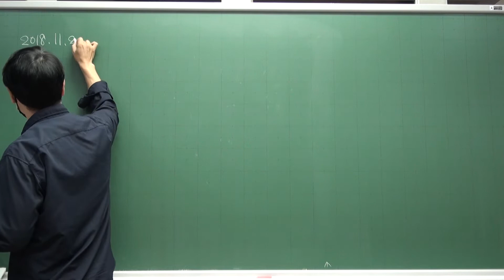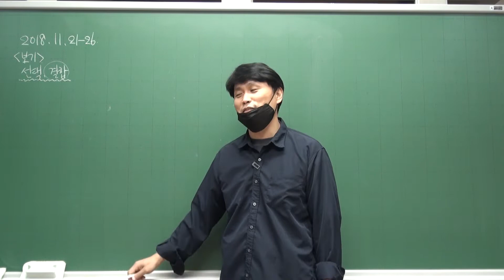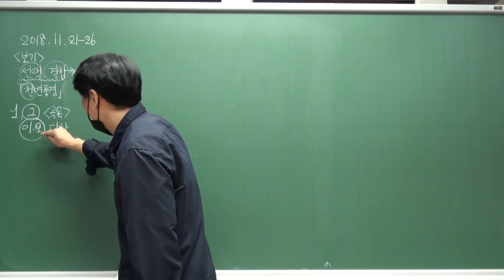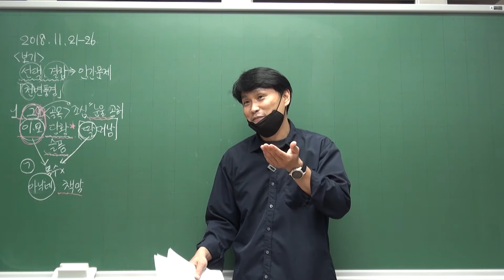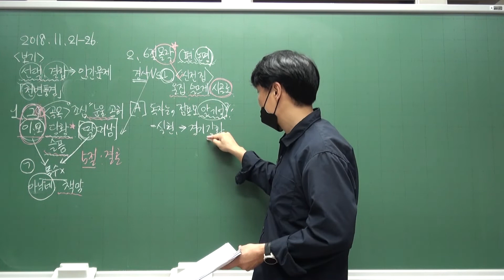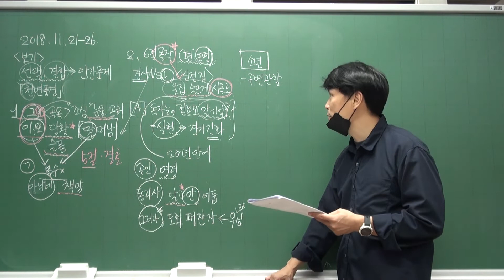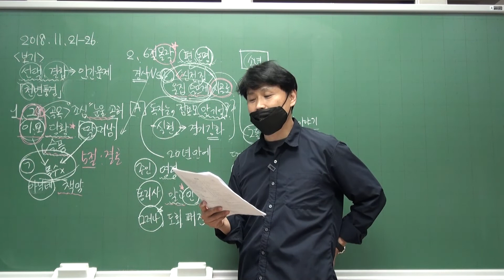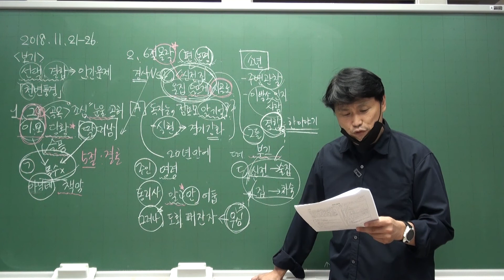2018년 11월 21-26 천변풍경(박태원)